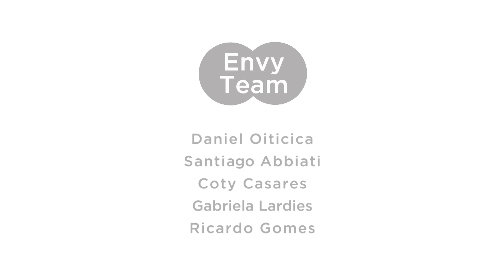Capítulo 67 - Carmelo Maselli / Lucho Sánchez Zinny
**English subtitles**

"Uma campanha que invejamos muito porque é um exemplo do que é ter o termômetro popular em um nível quase obsceno". Sem dúvida, a campanha invejada da semana no capítulo 67 da Envy Chain é uma obra de arte, bem característica do humor argentino. O trabalho também tem o mérito de contar com um anunciante que aceitou o risco de brincar com sua valiosíssima marca (mais de 15 bilhões de dólares). A inveja criativa desta campanha é dos argentinos Carmelo Maselli e Lucho Sánchez Zinny, Diretores Gerais de Criação da JujU. Os dois foram invejados na semana passada pela divertida campanha "E se os psicólogos fossem iguais aos mecânicos?" Quer conhecer a campanha invejada da semana? Aperta play!
"Una campaña que envidiamos mucho porque es un ejemplo de lo que es tener el termómetro popular en un nivel casi obsceno". Sin duda, la campaña envidiada de la semana en el capítulo 67 de Envy Chain es una obra maestra, bien característica del humor argentino. Tiene también el mérito de contar con un anunciante que aceptó el riesgo de jugar con su valiosísima marca (más de 15 mil millones de dólares). La envidia creativa de esta campaña es de los argentinos Carmelo Maselli y Lucho Sánchez Zinny, Directores Creativos Generales de Juju. Ambos fueron envidiados la semana pasada, por Anita Ríos de J. Walter Thompson por la divertida campaña "Y si los psicólogos fueran iguales a los mecánicos?" Querés conocer la campaña envidiada de la semana? Dale play!